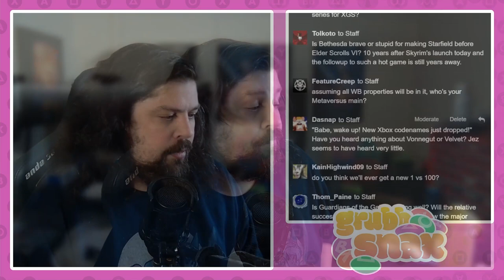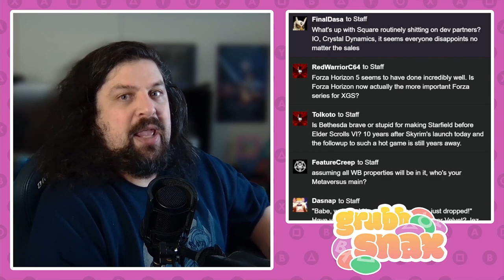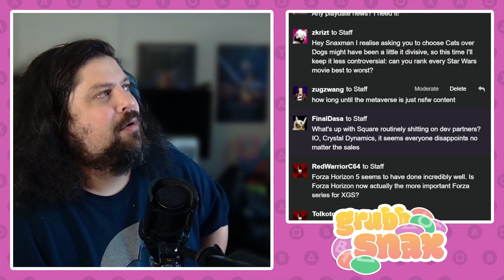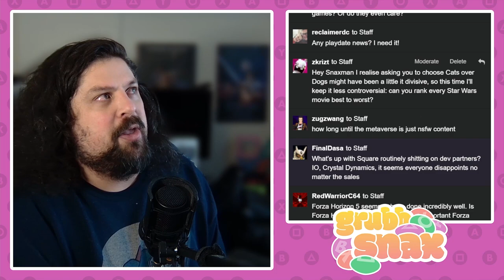1 vs 100 is coming back!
We're getting a new 1 vs 100, how important is Forzza Horizon 5, and Jeff Grubb ranks all of the Star Wars movies.

]Giant Bomb subscribers get access to exclusive full versions of premium content, an ad-free podcast experience, interactive perks and sometimes an overall sense of wellbeing. If that sounds like fun to you, head